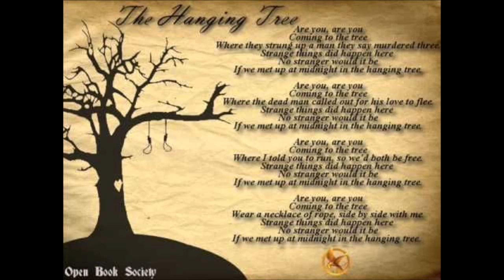The Hanging Tree—Organ Cover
'The Hanging Tree' from "The Hunger Games: Mockingjay Part 1", composed by James Newton Howard and arranged for organ by G Hutch. Originally performed by Jennifer Lawrence. Requested by Fusion Gaming.